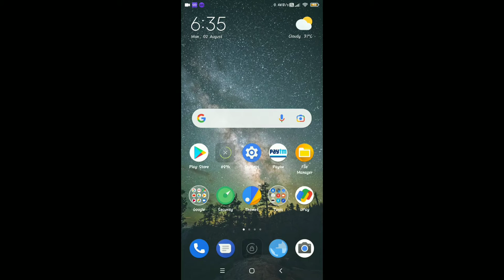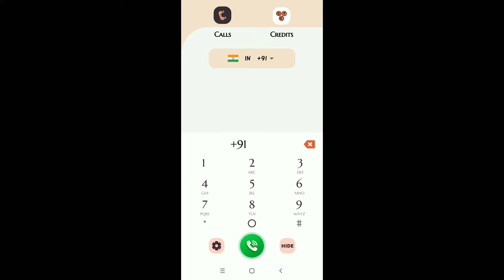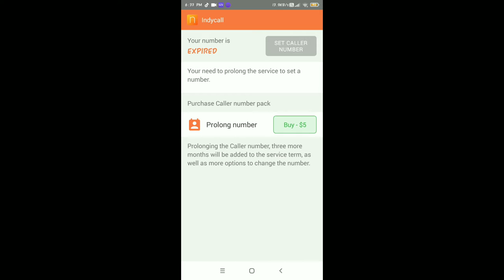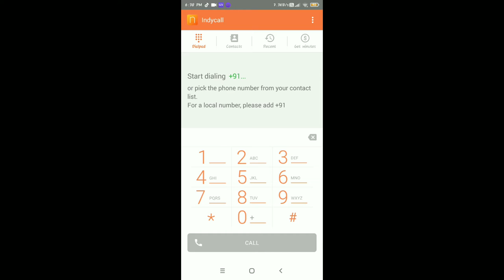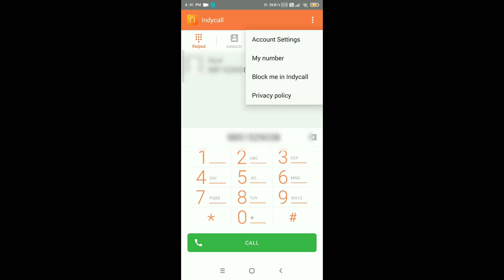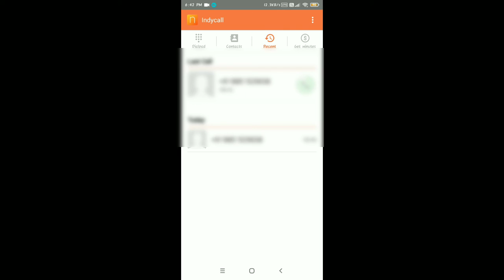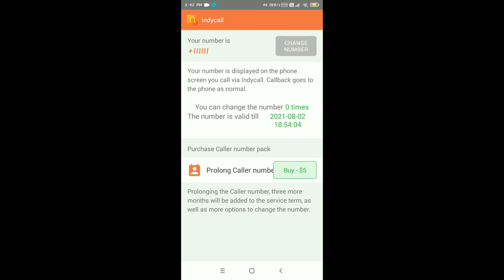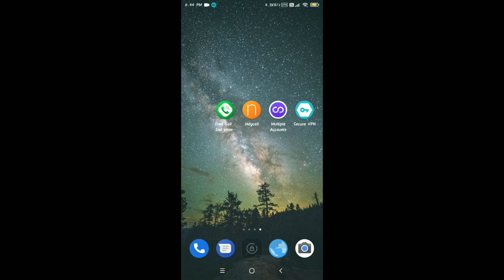Caller ID Problem Fix ! | Change Your Called ID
Caller id problem solve